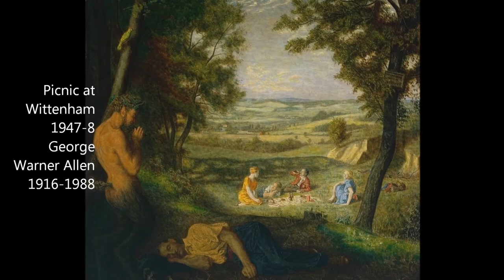Anthony Wilder's Spring Watercolour School 2013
Primavera: New Life, New Beginnings
Anthony Wilder's Spring Watercolour Week
Monday, 27 -- Friday, 31 May 2013, 10-4, £150

The programme is as follows;

Monday 27 May
Looking at the View: The Chiltern Hills and the River Thames
Students meet at Wallingford School of Art for an introductory session and then explore the beautiful spring views over the Chiltern Hills and along the banks of the River Thames, looking for signs of fresh growth, both plant and animal, all set in the wonderful green landscape.  Lunch in a pub.

Tuesday 28 May: Visit to Exhibition, 'Looking at the View' at Tate Britain
This free exhibition finds surprising coincidences and remarkable affinities in the way we look at the view, whether near or afar, high or low, from inside or out.   Over seventy works by more than fifty artists are included, including familiar names such as J.M.W. Turner and Tracey Emin as well as lesser-known figures of British art history.  We are sure that students will be stimulated and return to their own work with fresh approaches.  We shall also look at Turner's watercolours in a special exhibition showing how his watercolours were interpreted for printing.

Wednesday 29th May Visit to Waterperry Gardens, near Wheatley
The glorious gardens of Waterperry will enable us to focus on plant life close up as well as being set in fantastic countryside.  There is an entrance charge of £6.50 for the horticultural gardens but access to the rest of the estate is free.  There is a café, but students may like to bring a picnic!

Thursday 30th May  Painting at Brazier's Park
The day begins with a slide show of mythological representations of Spring, focussing on Botticelli's Primavera.  We will then make our way to Brazier's Park, a remarkable 'Gothick' building set in extensive grounds which is the home of an interesting creative study centre.

Friday 31st May  Finalising our Work
Meet at 10.00 at the School and spend the day completing the week's work.  Coffee, Tea and Cakies will be provided!

Full details and maps will be handed out in the first session.

Wallingford School of Art & Art History